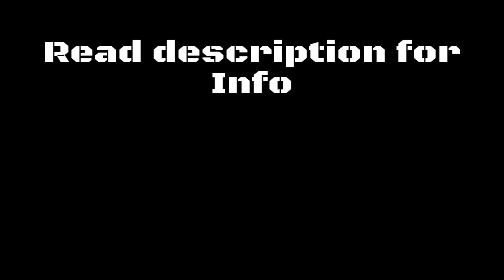Thanks For 30 Subs(:-))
Shout out:KAJAY,ShowbizTrash,Curv Nova,Curv Trilpop,ironikz gaming,Valocity KingZ.
My Upload Schedule is now Monday, Friday(IDK about weekends)